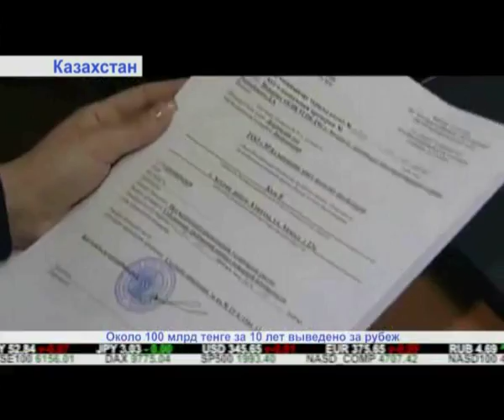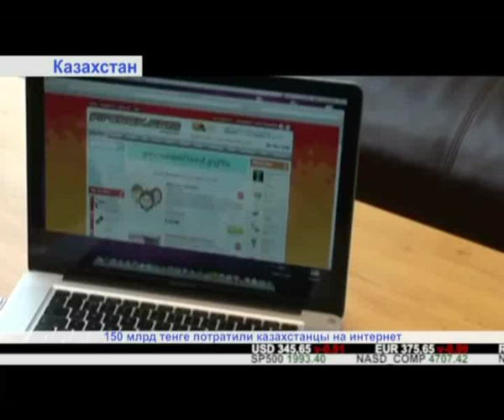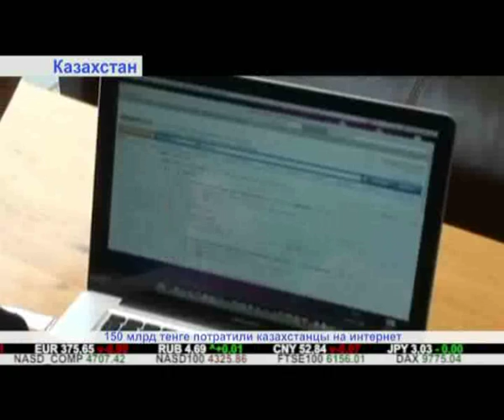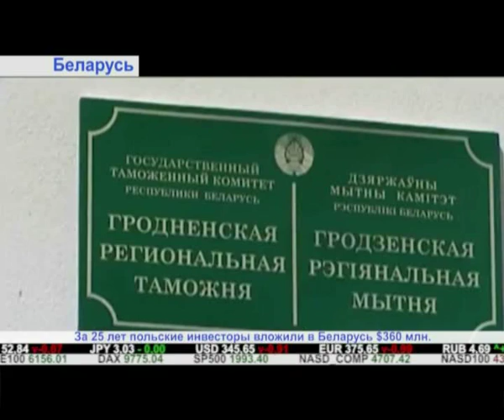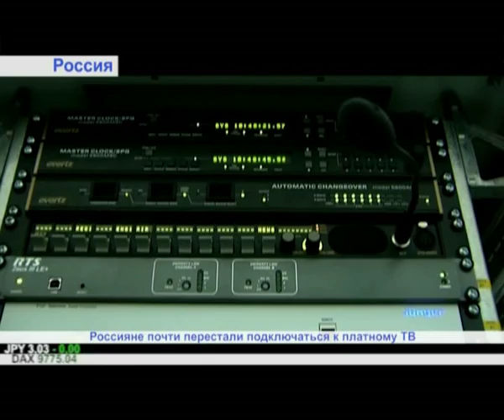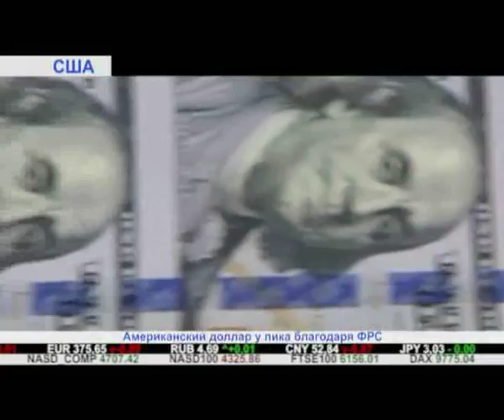"Дайджест экономической прессы" (24.10.2016)